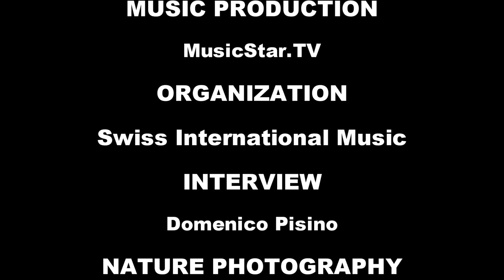ELISABET FRANCH - ALBERT GUINOVART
centremusical.ch